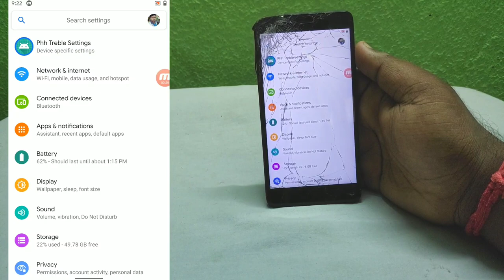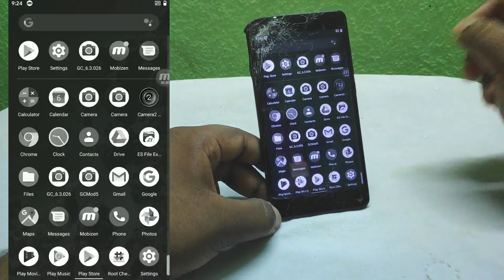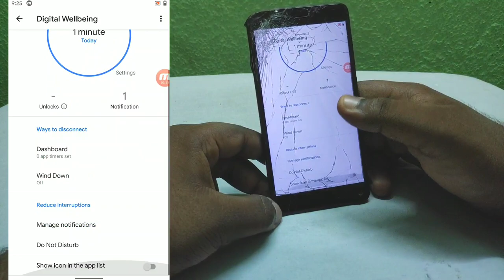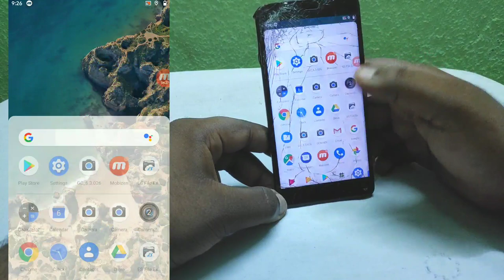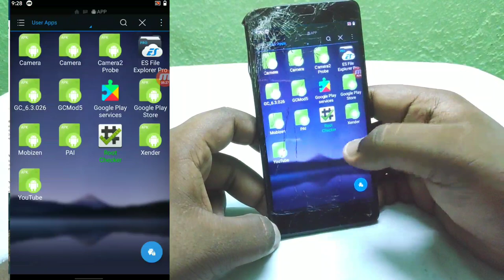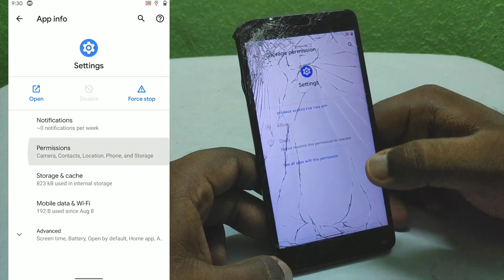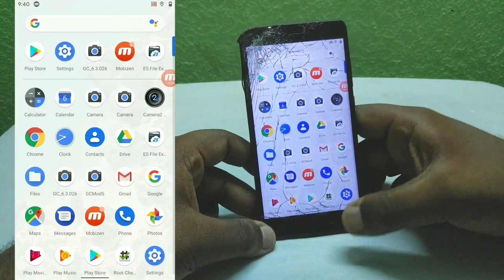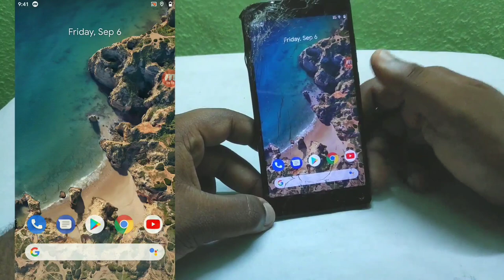First Look of Android 10 on Redmi Note 4 | Android 10 Stable GSI | Android 10 Review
❤️Google Camera Update for Realme 5 / 5 Pro | Realme X | Mi A3

Credit: ErfanGSI